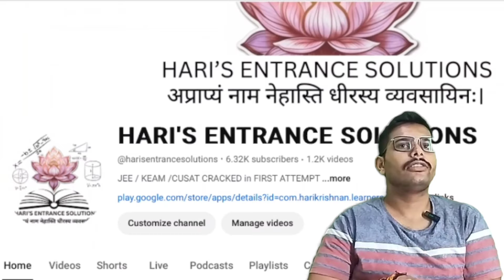KTU.........IS IT WORTH BUYING MANAGEMENT SEAT FOR 8-16 LAKHS IN KTU